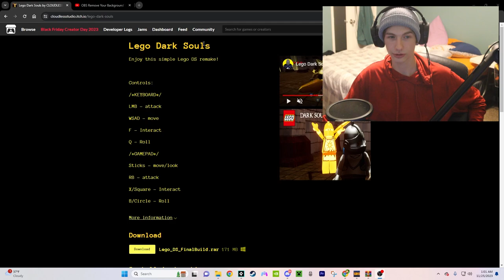Funny Souls Like Fan Games...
Hey! In this weird video, I play some weird Souls-Like fan games!

Anyways...

I shook my neck a lot. Now, go drink some water and eat a bagel or something.